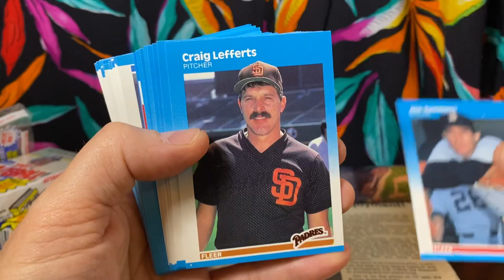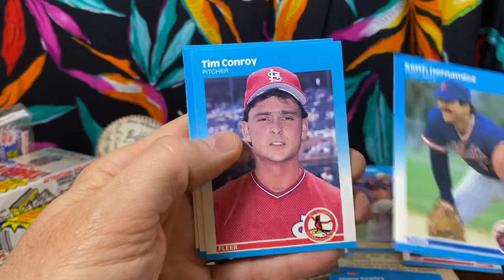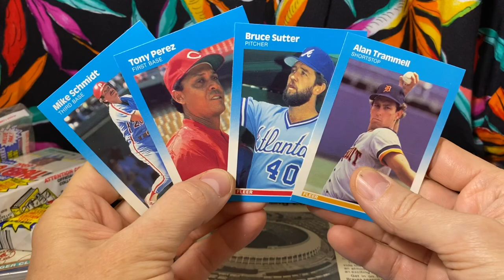1987 Fleer Baseball Cello Pack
Opening a $6 cello pack of 1987 Fleer baseball cards. Will we get our money back or will we strike out? Looking for the Barry Bonds rookie card which is the best of the big 3 makers from 1987 in my opinion.

Follow me on whatnot where I do weekly live auctions that include baseball cards, vintage paper items, military items and whatever other cool stuff I can find!